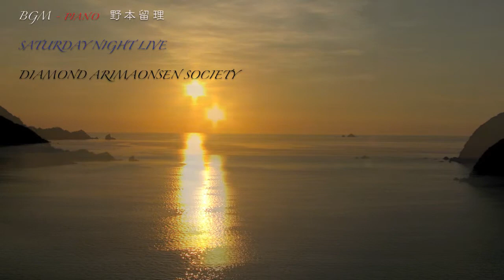Sunset Beach in 若狭湾 2010年 夏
福井県の若狭湾『世久見海水浴場』で撮影した夕日です。(2010.07/20)
春にも同じ場所で撮影したので、本当は違う場所で撮影したかったのですが、地元の方に良いスポットがないか尋ね、教えて頂いたのが結局同じ場所でした（苦笑）どなたかお薦めのスポットがあれば教えて下さい♪
BGMにはダイヤモンド有馬温泉ソサエティで行われている土曜の夜のライブ演奏で、ピアニスト『野本留理』さん演奏の曲を使わせて頂きました。
音楽療法士もされている『野本留理』さんの、優しいピアノの音色に癒されます。